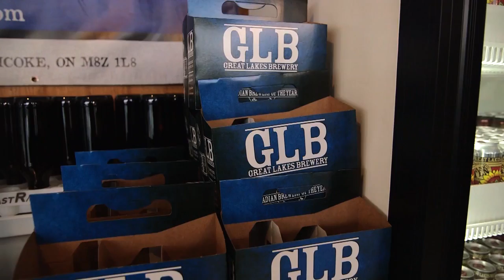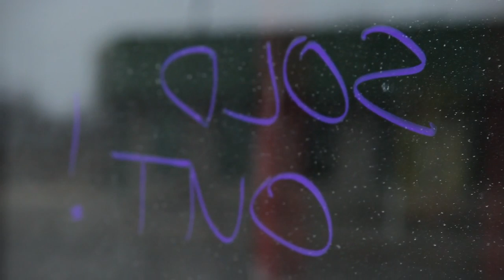Great Lakes Brewery - Karma Citra IPA release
On Saturday January 24th, good karma came to dedicated IPA drinkers who lined up on a brisk morning to get their hands on some limited Karma Citra IPA from the GLB retail store.

Shortly after opening the doors at 10am, over 50 cases of our award-winning IPA was completely sold out. Gone. But, we had good news for those that missed out - bottles are heading to the LCBO at the end of February!